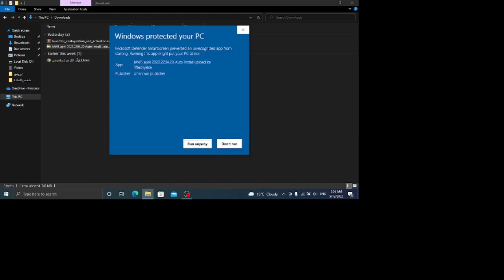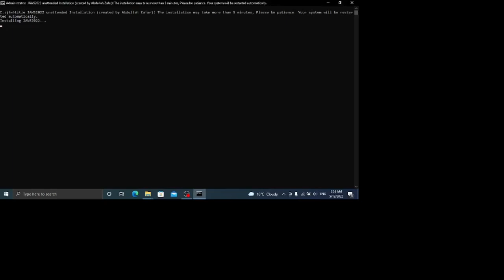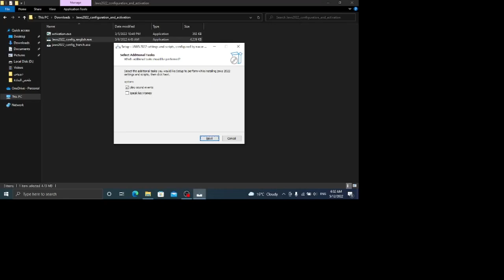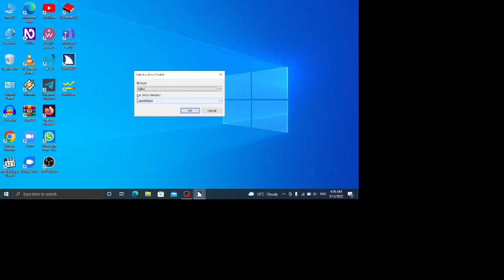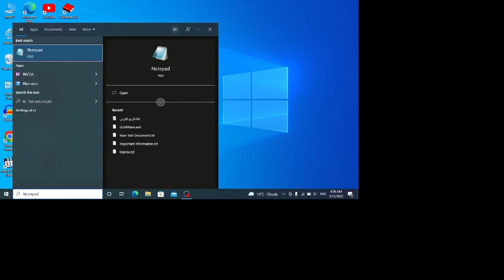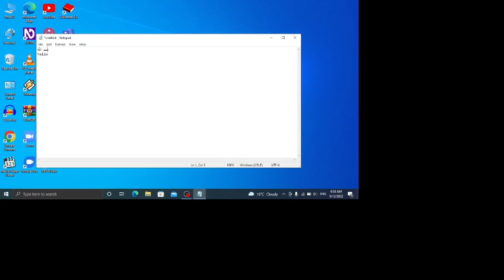تفعيل قارئ الشاشة JAWS على Windows مع ضبط إعدادات البرنامج بكل السهولة.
السلام عليكم ورحمة الله وبركاته. حياكم الله جميعا متابعي قناة#كوكب-المكفوفين-التقني, كما رأيتم في الفيديو شرح برنامج قارئ الشاشة JAWS مع ضبط إعدادته بكل سهولة. نتمنا أن يكون الشرح قد نال على إعجابكم. وإن أعجبكم لا تنسوا دعمنا بالضغط على زر الإعجاب, والإشتراك في قناتنا, كما نتمنا منكم أن تشاركوا قناتنا على أوسع نطاق ممكن لأننا سنصل أخيرا إلى. 1K مشترك, وهذا بفضلكم, والآن مع روابط التحميل. رابط تحميل البرنامج. رابط تحميل ملف الإعدادات. كلمة السر الخاصة بملف الإعدادات هي 2022 مع تمنياتنا لكم بالتوفيق